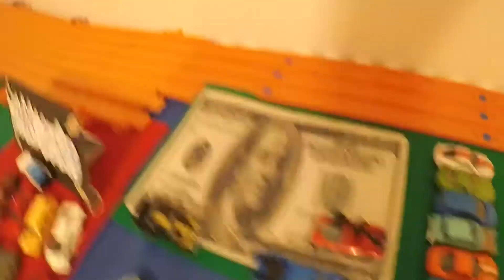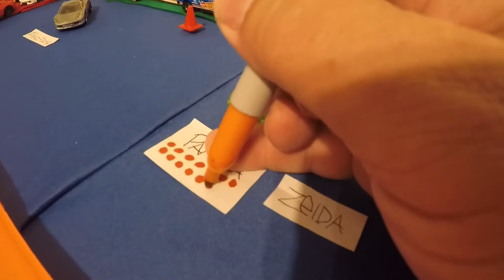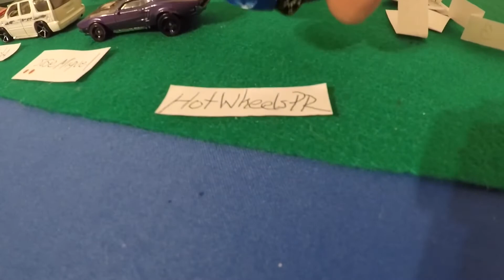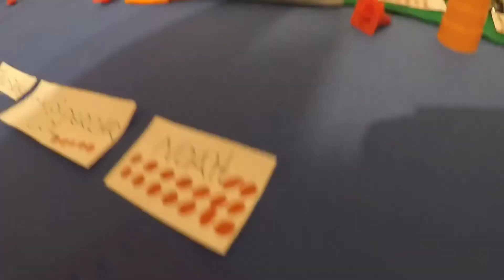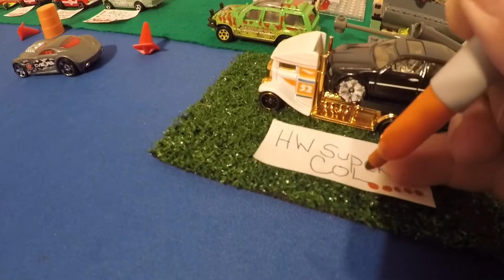Tournament #19…Final Round…🏆🏆🏆